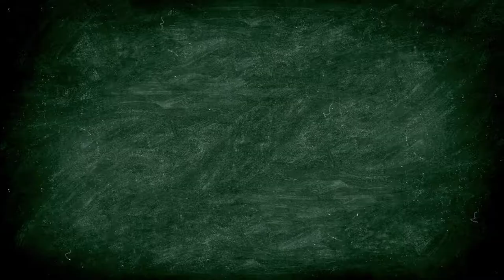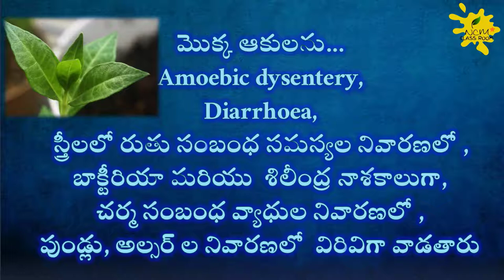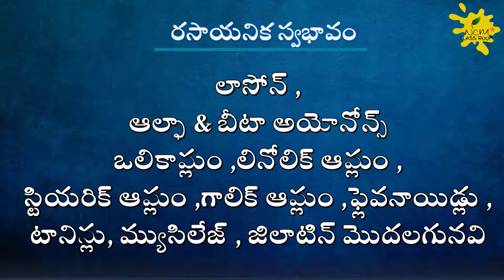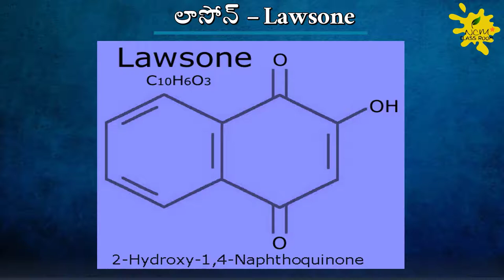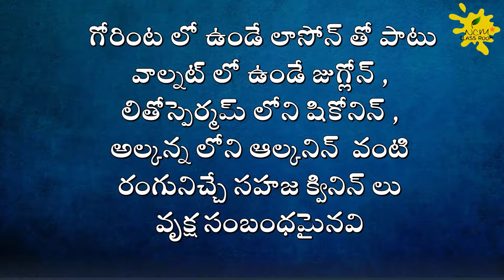HENNA గోరింట ఎందుకు ఎర్రగా పండుతుంది .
గోరింట ఎందుకు ఎర్రగా  పండుతుంది .